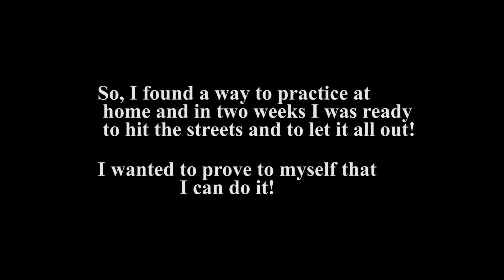The Sitting Hoop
A video from 2011. showing me hooping on the street  with an injured foot.

Performed & Edited: Marko Kalc
Camera: Marina Jurjević